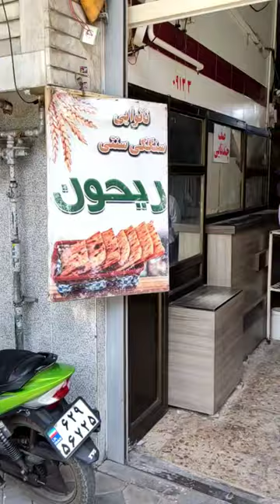Traditional bread with strange ingredients...🧐| mr food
Hi my friends 🤚🏻
I hope your ok 👍🏻
today I am at your service with the steps of baking French baguette bread
To make our family bigger, support me and
introduce me to your friends.
In this channel, I will share the steps of cooking different dishes for you 😘🥰
steps to make french baguttes bread? l Mr Food
Baking Sangak bread in Iran | Persian Bread | mr food
Cooking Bread | Baking Iranian Bread | Traditional Bread of Asia l Mr Food
how to make bread
homemade bread
bread recipe
how to make bread from scratch
Baking Iranian bread
Baking traditional Iranian bread
Baking Iranian Barbari bread
food mood
cooking breadfruit
Cooking Bread
Traditional Bread
Baking Barbari Bread
Bread barbari
Iranian bread
Iranian baker
Cooking Iranian breads
 traditional breads
Village breads of iran
traditional bread
Iranian food
Bread
flour
Dough
Bread dough
baking bread
Baking local bread
Baking traditional bread
Baking village breadBaking Iranian Bread
Cooking Barbari Bread in isfahan Iran
bread recipe
Cooking Iran Barbari bread
Cooking delicious village bread
Baking village bread in Iran
Baking traditional bread in Iran
Automatic bread baking
Baking bread with the machine
Iranian bread
Iranian barbari bread
Iranian lavash bread
bread bran
Learning how to cook Iranian bread
Learning to cook traditional Iranian bread
easy homemade bread
turkey street food
most delicios
street food turkey
food asmr
bread meets food
street food recipes
bread recipes
bread making
delicious day
big bread
baking iranian bread
iran bread
mr food
Mr Food,bread recipe
bakery business
how to make
turkish bread
easy bread recipe
istanbul turkey
homemade bread recipe
bread sandwich
world food day
easy bread
food street
street food recipe
baguettes
homemade bread
bread recipe
bread making
bread recipes
cooking bread
how to make french baguettes
french baguettes
how to make baguettes
how to make french baguettes at home
how to make french bread
french bread recipe
how to make french baguette at home
how to make french baguette
french baguettes recipe
how to make baguette
homemade french baguette
how to make french baguette bread video
Mr Food
mr food
MR FOOD